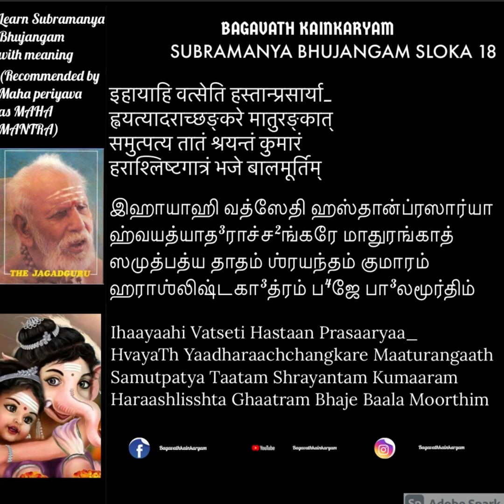SUBRAMANYA BHUJANGAM SLOKA 18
इहायाहि वत्सेति हस्तान्प्रसार्या_
ह्वयत्यादराच्छङ्करे मातुरङ्कात् ।
समुत्पत्य तातं श्रयन्तं कुमारं
हराश्लिष्टगात्रं भजे बालमूर्तिम् ॥१८॥

Ihaayaahi Vatseti Hastaan Prasaaryaa_
HvayaTh Yaadharaachchangkare Maaturangaath |
Samutpatya Taatam Shrayantam Kumaaram
Haraashlisshta Ghaatram Bhaje Baala Moorthim. ||18||

இஹாயாஹி வத்ஸேதி ஹஸ்தான்ப்ரஸார்யா
ஹ்வயத்யாத³ராச்ச²ங்கரே மாதுரங்காத் ।
ஸமுத்பத்ய தாதம் ஶ்ரயந்தம் குமாரம்
ஹராஶ்லிஷ்டகா³த்ரம் ப⁴ஜே பா³லமூர்திம் ॥ 18

Finally SHARING IS CARING Do share all the sathsangam audios thru WhatsApp and telegram groups and bring everyone under the sathsangam umbrella and cultivate the habit of Nithya parayanam and learning new slokas by spending at the least 10-15 mins a day.
Periyava sharanam 🙏